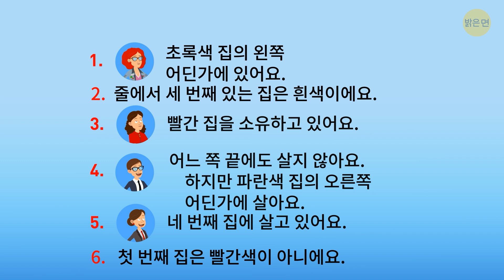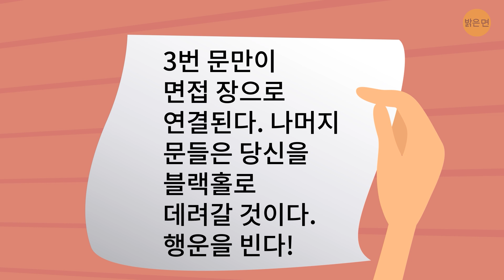여러분을 놀라게 할 진지한 생각을 불러일으킬 수수께끼 20개